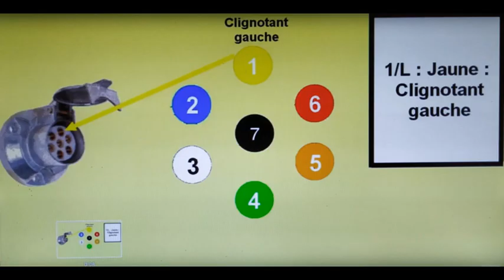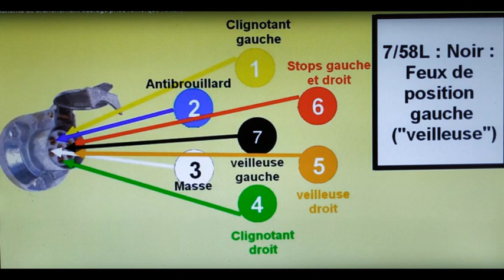➤ brancher une prise d'attelage Pour voiture